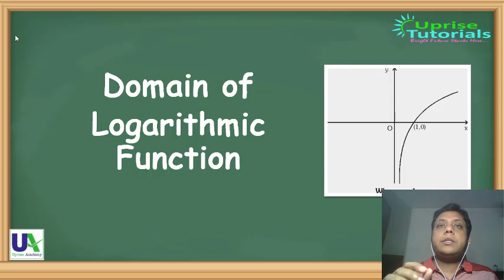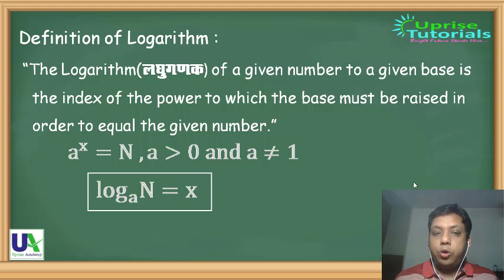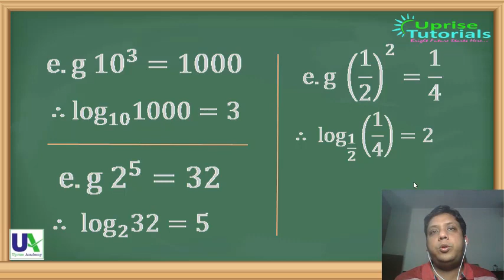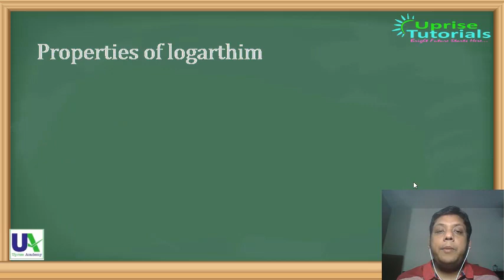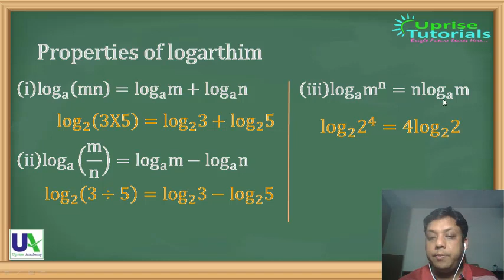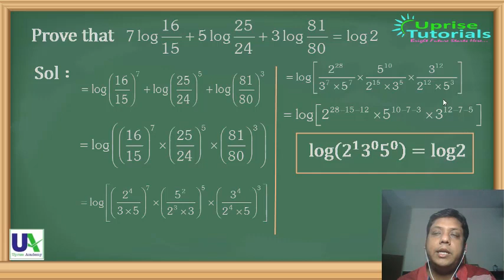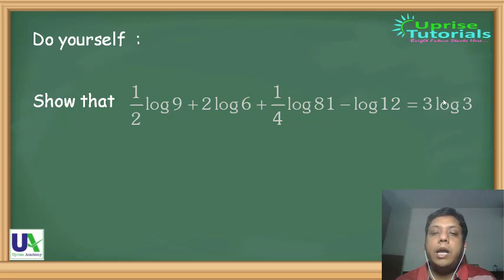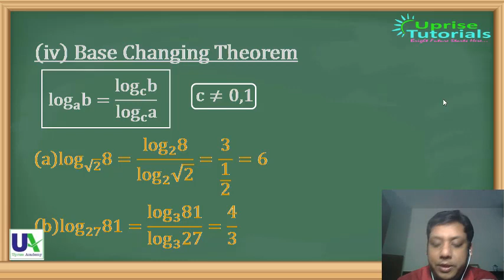Domain of Logarithmic Function by Er. Rishabh Raj | Functions | Class 11th | IIT-JEE & BOARD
Join my WhatsApp group "IIT JEE and NEET Physics"

This video is recorded by Er. Rishabh Raj. He is graduated in Electrical and Electronics Engineering from B.I.T. Mesra, Ranchi. He has previously worked as Assistant System Engineer in TCS . His taught students are part of prestigious IITs and NITs Our attempt is to avail the quality education to the students at remote location.

Uprise Academy